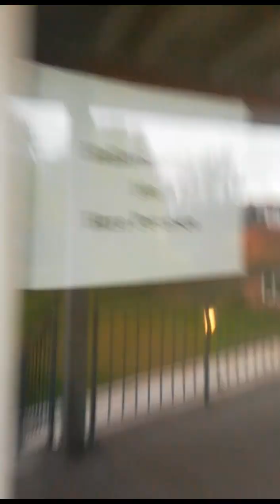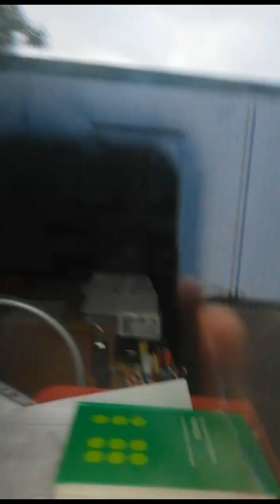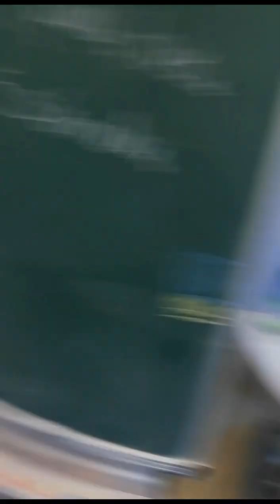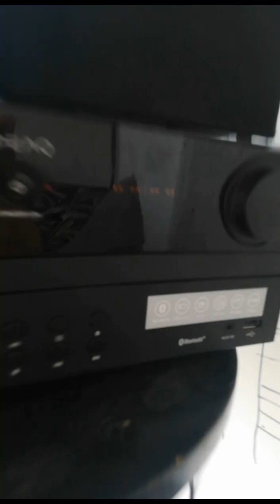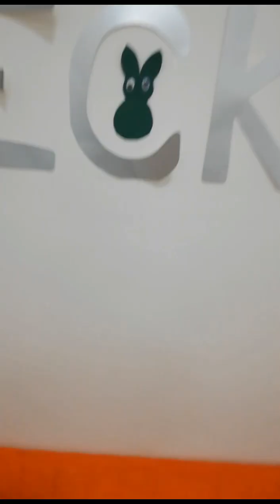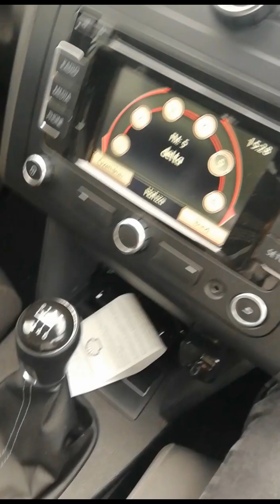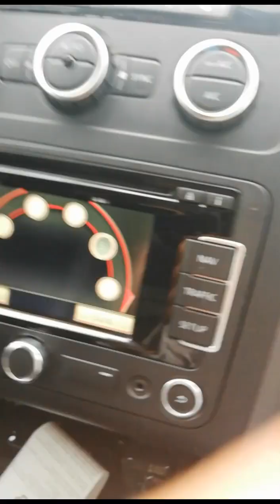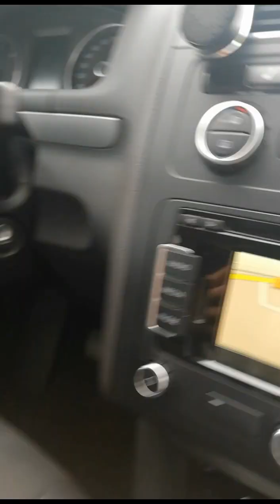ALMANYADA HAFTA İÇİ BİR GÜN